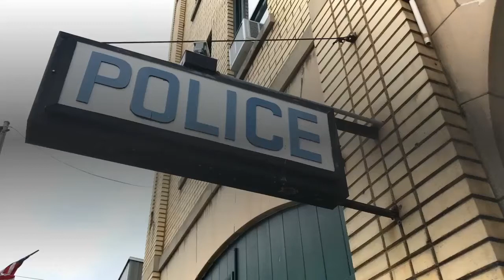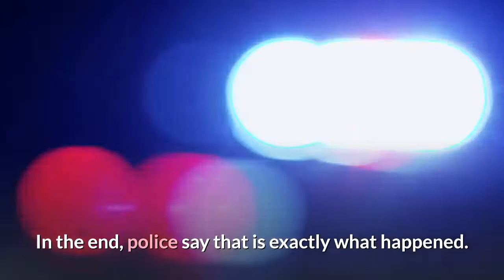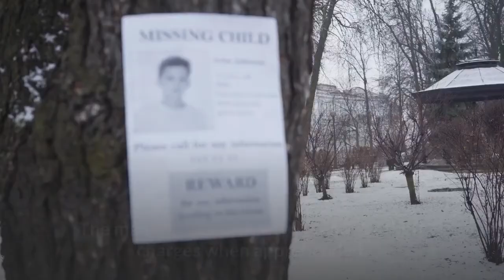Boy found safe in stolen vehicle after Amber Alert search in Minneapolis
articleA photo of the missing child and vehicle from the Amber Alert that Minneapolis police issued on Saturday. (Supplied)Police say they have located a child reported missing in Minneapolis after a vehicle theft on Saturday. According to police, the SUV was stolen at 12:17 p.m. from the 4200 block of Humboldt Ave North while 1-year-old Da’Merion Ni’Mer White was in the back seat. Officers say the car was taken when a family member ran into the house to grab an item before leaving and a man ran up and got in the car. Police say child has been found safe after Amber Alert in MinneapolisPolice say they have located a child reported missing in Minneapolis after a vehicle theft on Saturday. But, at 2:40 p.m., police said the child and vehicle were been found in Brooklyn Center. The Minnesota BCA said the boy was safe while cancelling the Amber Alert. Police were concerned the thief may have abandoned the vehicle after realizing the child was inside, putting the child in extreme danger due to the low temperatures."It could be ticked and hidden. The child could be sitting in the car and we are in subzero temperatures," said police spokesperson John Elder. In the end, police say that is exactly what happened. The vehicle was found abandoned behind a church on Brooklyn Boulevard in Brooklyn Center. Thankfully, the vehicle was left running and the child was safe."He was all smiles when officer came to pick up," said police spokesperson John Elder. "He seems to be a very good-natured child."Missing boy found safe after Amber Alert in Minneapolis on SaturdayPolice say a missing boy was found safe Saturday afternoon after an extensive search following an Amber Alert issued after the boy was taken in a stolen vehicle. One of the people who helped bring the search to a safe end was Barbara Guisse who lives near the church and spotted the vehicle."I went out to see my birds and I saw that white car sitting in the parking lot of the church right here and I thought it’s running and I couldn’t see anyone in it," explained Guisse. Guisse says the vehicle was still sitting there unattended when she got the Amber Alert on her phone."I was a mess because I knew when there's an Amber Alert, there’s a kid and I don’t care what age it is. it’s a kid," she said. Thanks to her quick action, Brooklyn Center police showed up in a hurry. Nearly two and a half hours after the ordeal began, the little boy was found safe and warm in the stolen car."I'm just glad because when it's this cold, I’m just glad that car was running because that’s what kept me nosy, kept on seeing that exhaust," she added. The search for the suspect is ongoing, police say, and they are reviewing surveillance footage in the area. The man will face kidnapping and car theft charges when apprehended.